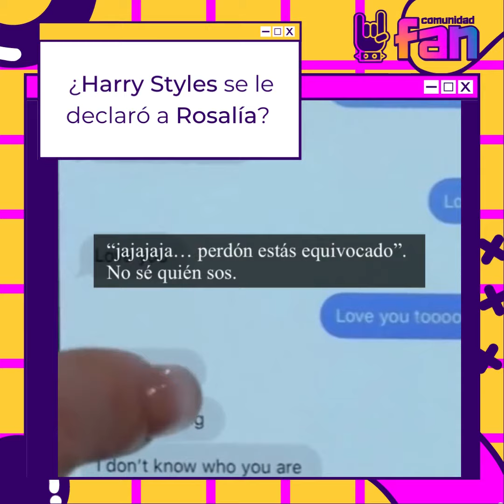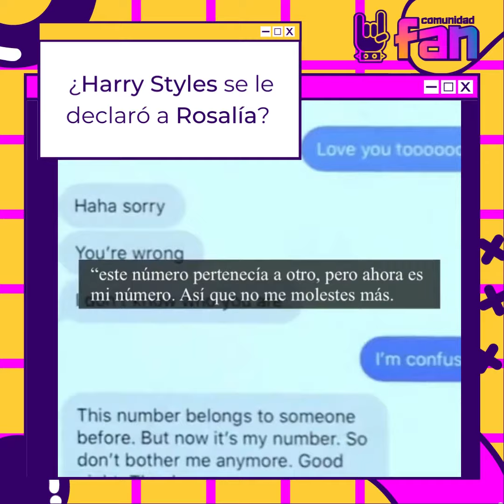¿Qué pasó entre la Rosalía y Harry Styles?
Comunidad FAN es el primer proyecto MULTIPANTALLA en serio del Litoral Argentino

► En vivo de 10 a 13 en Express Canal 4 HD

Disfruta de toda la programación de La Comunidad en vivo!
LUNES A VIERNES:
07 a 10 // Fan Club - Nacho Negri y Ema Rodríguez
10 a 14 // La Mañana de La Comunidad - El Oso, Gabi, Ema y Fran Lucero
14 a 16 // Fan Play! - Fran Lucero e Iván Feldman
16 a 18 // La Peña - Leo Farhat y Fran Lucero
19 a 20 // Super FAN - Flor Scofano
20 a 22 // Noche FAN - Nico Silvero

SÁBADO:
10 a 13 // La Mañana de La Comunidad - Ema Rodríguez
13 a 18 // Ranking FAN - Fran Lucero

DOMINGO:
10 a 14 // Lo mejor de La Mañana de La Comunidad
15 a 18 - Hacete FAN - Nico Silvero

En el canal OFICIAL de COMUNIDAD.FAN vas a encontrar buenas entrevistas a personalidades y artistas, segmento de entretenimiento, producciones propias, transmisiones especiales  y un montón de otras cosas que te van a gustar!!